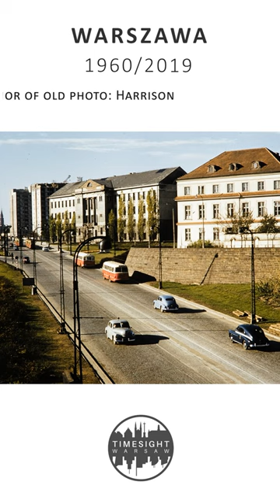Warszawa Aleja „Solidarności" 1960 i Teraz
Aleja „Solidarności" (wcześniej aleja Karola Świerczewskiego) 1960/2019
Solidarnosci Avenue (form. Avenue of gen. Karol Swierczewski) 1960/2019
Author of old photo: Harrison Forman
Source: The American Geographical Society Library, University of Wisconsin-Milwaukee Libraries